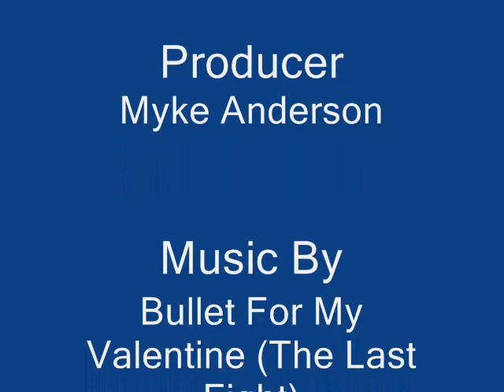The Awe$ome $how: Epi$ode 6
Commentary Version
Didn't have batteries at the time